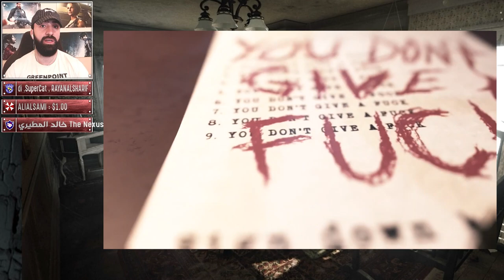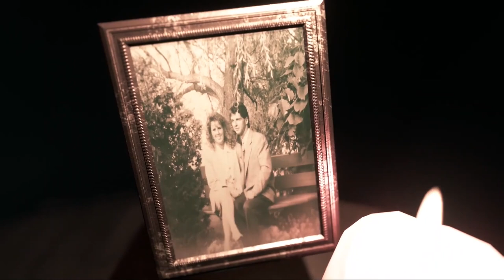شرح قصة لعبة الرعب Visage 💀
SirAziz
Alzaeem9
الزعيم محمد القريشي
عائلتي على باتريون الداعمة للقناة ^_^
Joker Badi
Fahad Alsuwaidi
Zaid Farqad
أعضاء فريق S.T.A.R.S المخضرم
SuperCat
GameCritic
AmmarGhostyyy
Hadi kw
Abdullah alhujailan
Rebecca Wolf
MAYJIS
MAYJIS 2
Abdulsalam ALmutairi
WAEL ALMALKI
Nandy Wolf
hamood_7751
Ahmad Mohammad
Joker Badi
-Maha Jiha-
Ali AlHadi
Ali AlHadi 2
Ali AlHadi 3
Ali AlHadi 4
Ali AlHadi 5
Ali AlHadi 6
Ali alhade winters 7
Ali AlHadi 8
So'od AlGhamdi
abdulla al-mutawa
Mohammed Alqurashi
Ali Al Sami
أعضاء فريق B.S.A.A القوي
Maryam Salem
أحمد الطنيجي
BOUDI SY